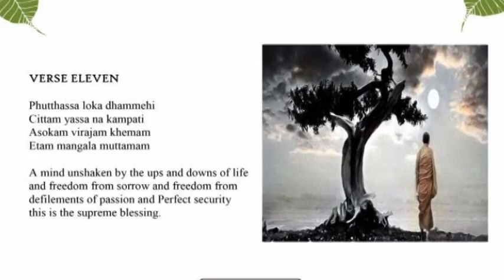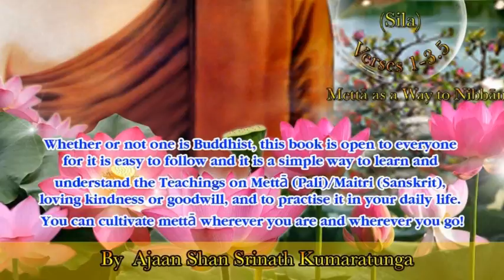Perfect security and blissful mind; to have lasting peace and security( khemam) MangalaSutta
Mangala sutta

Blessings
 Khemam: Perfect security and blissful mind; to have lasting peace and security